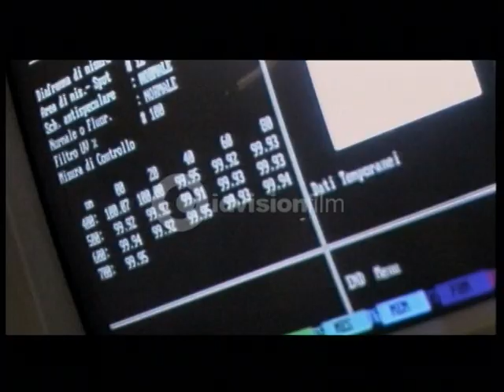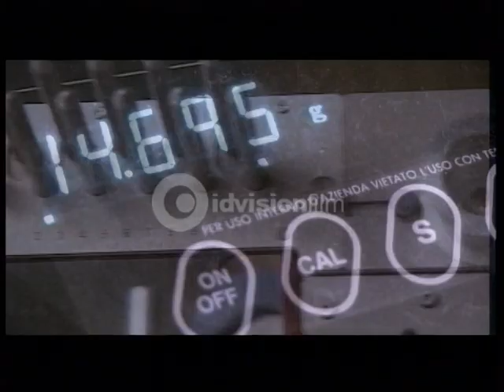FILATURA DI POLLONE - istituzionale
Video corporate di Filatura di Pollone, storica azienda tessile del biellese. Nata nel 1953 è passata, in oltre mezzo secolo, dalla tradizionale arte della filatura ad una moderna azienda tessile internazionale.
regia andrea bettinetti
dop angelo volponi